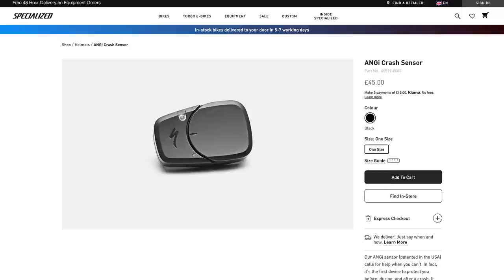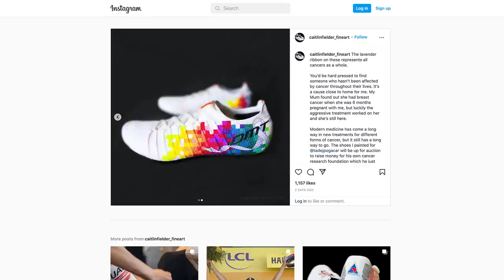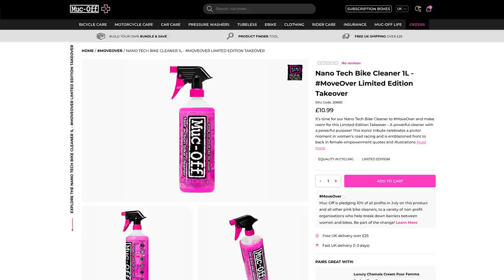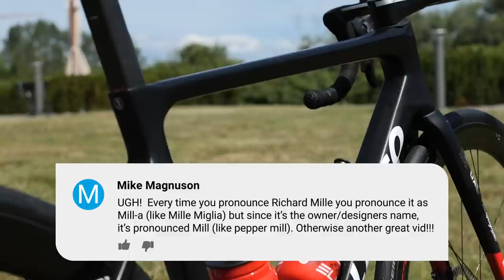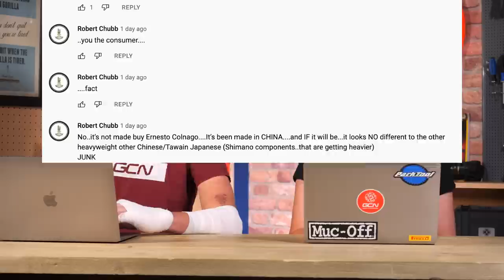What Happens When Tour De France Riders Crash? | GCN Tech Show Ep. 238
Crashing is an unfortunate part of pro cycling and crashes can therefore have a big impact on races as riders can lose time, get injured or both. After Alex had a recent spill and trip to hospital, he and Manon discuss what happens when Tour de France riders crash, as well as the crash safety tech available to keep all of us safer on our bikes.

Chapters:
00:00 Intro
00:44 Last Week’s Poll
01:11 What Happens When TDF Riders Crash?
04:45 Crash Safety Tech
12:00 This Week’s Poll
12:24 Hot Tech
17:31 Comments of the Week
20:15 Bike Vault

What tech do you use to stay safe out on the road? 💬

This Week’s Poll:
Should helmets be mandatory for cycling?

📹 The Best New Tech At Eurobike 2022! 👉

Into My Head (Instrumental Version) - Eden Maze
Just for Show - Martin Landstrom
Way Back Then - Martin Carlberg
when i hop - baegel
When We Were Kids 3 - Martin Carlberg
When We Were Younger (Instrumental Version) - Loving Caliber